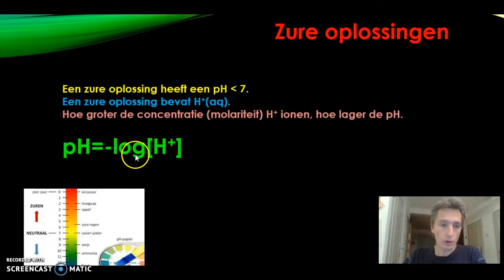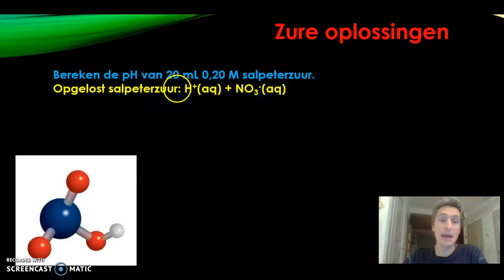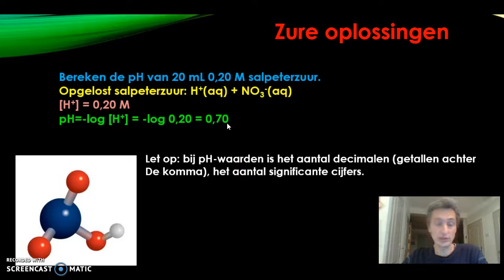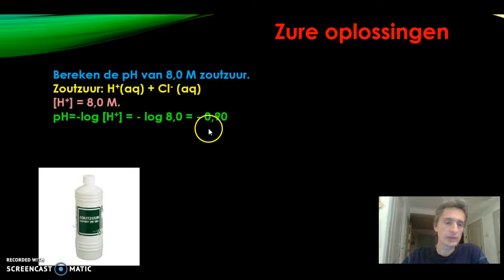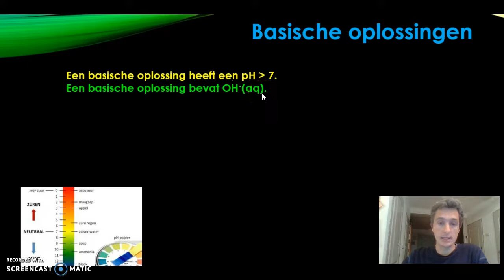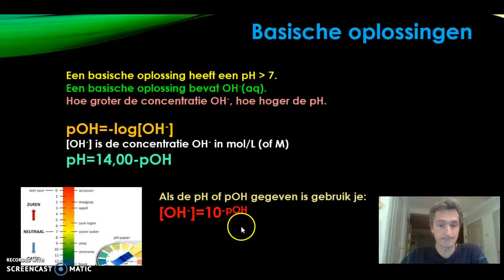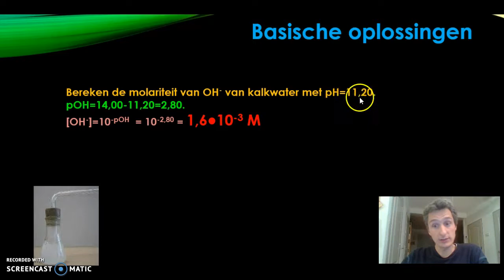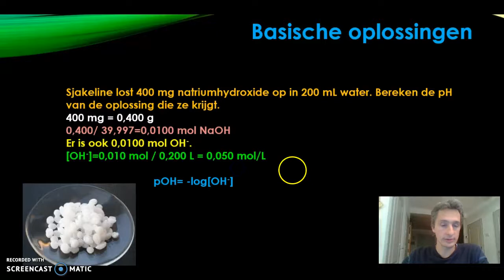pH en pOH berekenen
Zie voor uitlegfilmpjes, oefenopgaven en samenvattingen van de havo en vwo scheikunde stof.